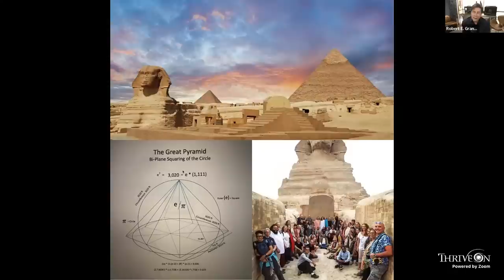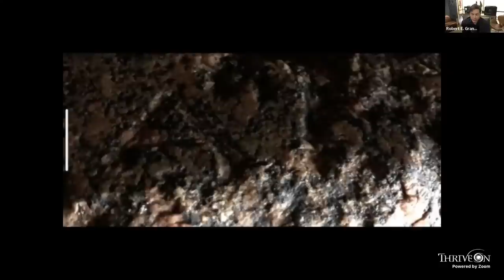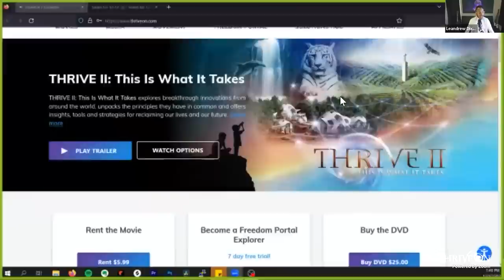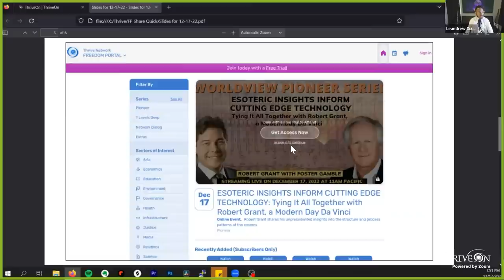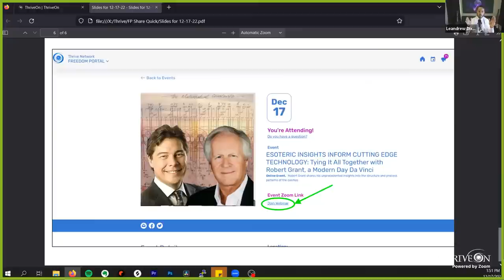ESOTERIC INSIGHTS INFORM CUTTING EDGE TECHNOLOGY: Tying It All Together with Robert Grant.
To watch Part 2 for free, get access with a Free 7 Day Trial membership to the Freedom Portal, where you'll also have access to our extensive library of subscriber-only content.

How do the Cheops pyramid and the Sphinx inform New Energy and digital compression? Foster sits down and goes deep with a famous business leader, ancient culture researcher and self-taught mathematician. Robert Grant, featured in THRIVE II, is an action-oriented entrepreneur who has been accessing unprecedented insights into the structure and process patterns of the cosmos...and then grounding revealed principles in breakthrough technologies for encryption, data sovereignty and beyond.